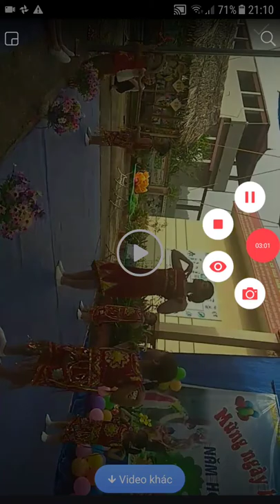Khai giảng 2018-2019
Do Rec HD ghi lại - Trình ghi màn hình dành cho Android